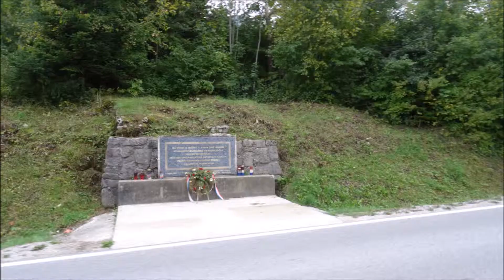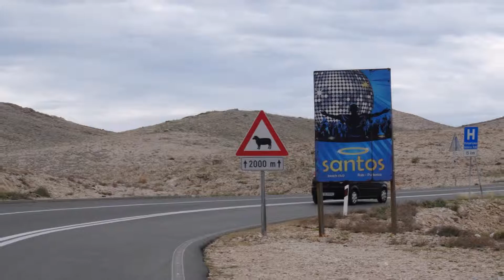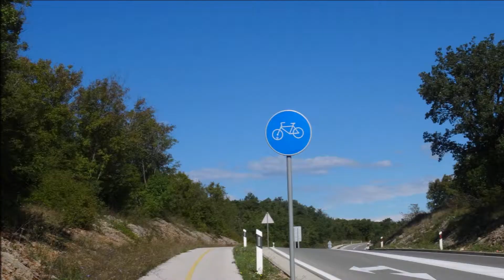Voyage en tandem Croatie 2015